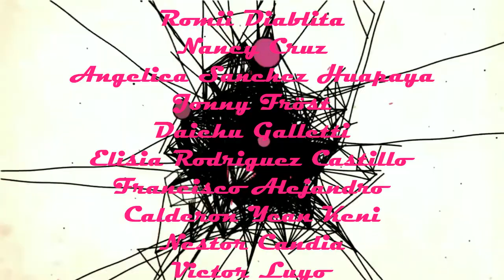2Pac 🎼 Changes 🔊 MichelWisard®Mix ✅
2Pac 🎼 Changes 🔊 MichelWisard®Mix ✅
2Pac 🎼 Changes 🔊 MichelWisard®Mix ✅
2Pac 🎼 Changes 🔊 MichelWisard®Mix ✅

Saludos Especiales a:

♥Doris De Maria Ok & Carina Ripoll♥

Saludos a Colaboradores y amigos que participaron!

*Dencil Rowen Taylor
*Tatty Mediina
*Israel Prz Ramirez
*Rénátó Heart's Rósálés
*Mati Santillan
*Chinii Lopeez
*Miriam Bottino
*Mayrim Ameyali Salgado Ortega
*Yami Galarza
*Noemi Dosanto
*Rubi Tuloquita Masna
*Jesus Torres Aguilar
*Paul Melver Yanez Zabala
*Nahuu Cabreraa
*Natalia Luna
*Ezequiel Herrera
*Alee Meendez
*Gii Xeneiize
*Mica Saldain
*Romii Diablita
*Nancy Cruz
*Angelica Sanchez Huapaya
*Jonny Fröst
*Daichu Galletti
*Elisia Rodriguez Castillo
*Francisco Alejandro
*Calderon Yean Keni
*Nestor Candia
*Victor Luyo

Agregame en tus redes!

🔼Disponible en YouTube: Hong Song 🔊 (OriginalMix) ✅
☺También hubo menciones en ese video! ☺

Gracias por reproducirme! ♥
Compartelo si te gustó! ♥

Si quieres sér mencionado en el proximo video solo tienes que compartír y contactarme!
serás mencionado! ♥

MichelWisard®
WisardStudios®